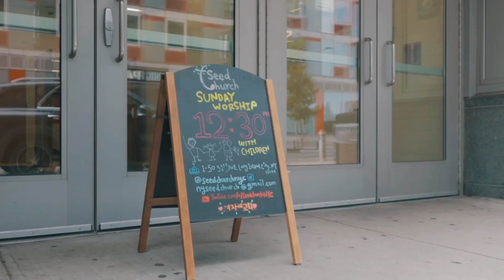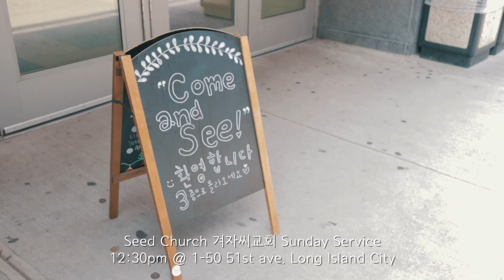Welcome Video (EN Version)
Welcome to Seed Church!